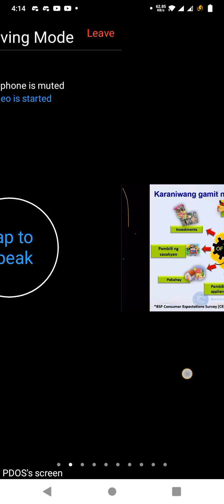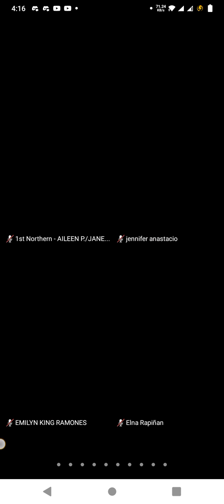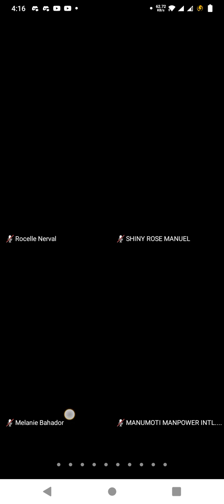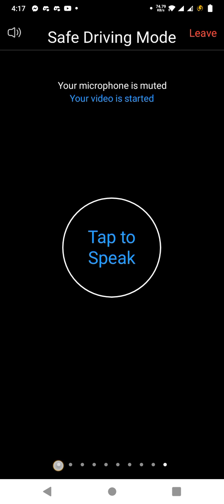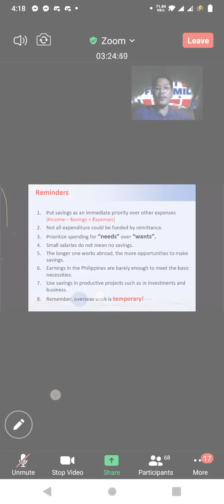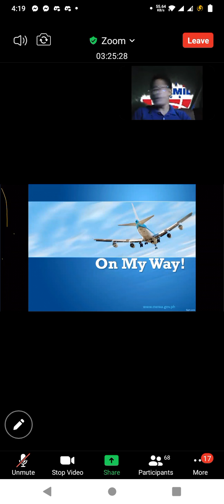PDOS via zoom